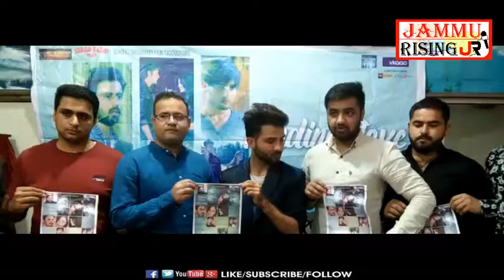Waffa foundation Felicitate the Young talented Son of Soil Ajmatt khawaja